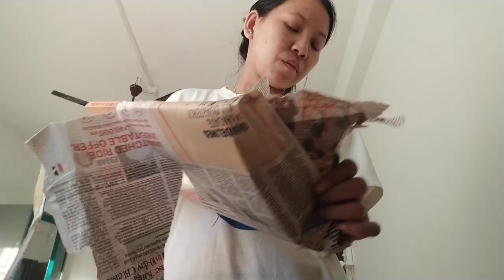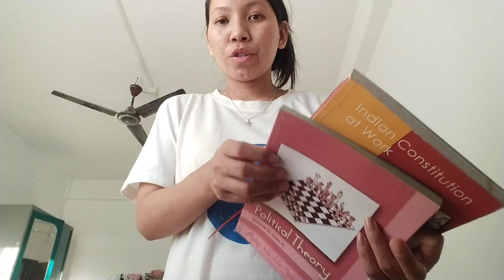a day in my life 🍓 | What I Eat In A Day🧆| living alone diaries 💌